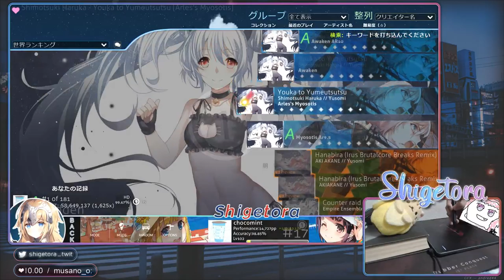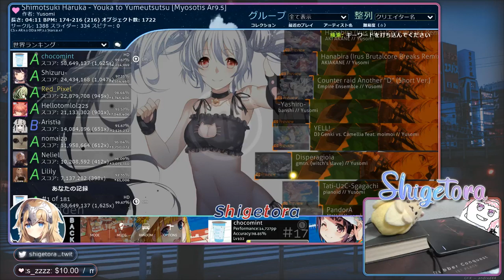Shimotsuki Haruka - Youka to Yumeutsutsu [Myosotis Ar9.5] +HD 99.67% #1